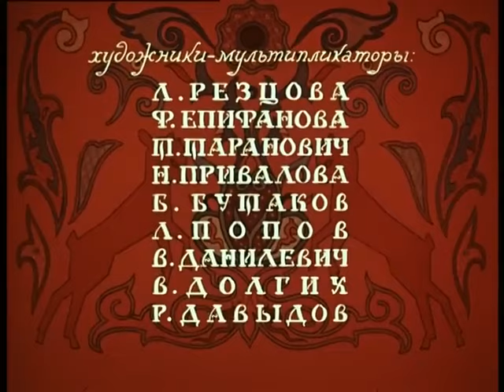👨‍👨‍👧‍👧ЗНАМЕНИТАЯ РУССКАЯ СКАЗКА! Сестрица Аленушка и братец Иванушка. Союзмультфильм. StarMediaKids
🐶 Не послушал мальчик Иванушка своей старшей сестры, напился воды, наполнявшей след козлиного копытца и был превращен злой колдуньей Бабой Ягой в козлика. Но добрая Мышка помогла Иванушке убежать от бабы Яги,а храбрый добрый молодец побеждает злую колдунью, спасает сестрицу Аленушку и освобождает Иванушку от злых чар.